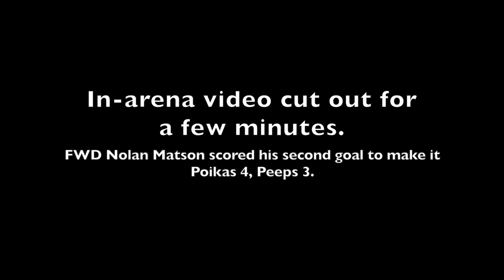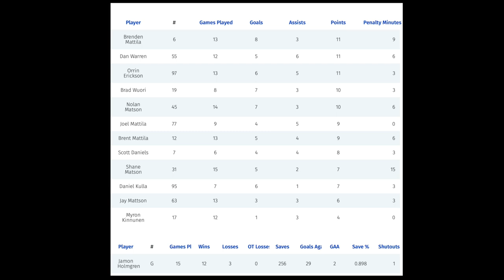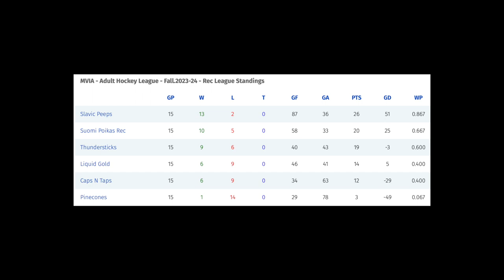Suomi Poikas vs Slavic Peeps - 2023-24 Fall Rec League Championship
On Sunday, Jan 28, 2024, my Suomi Poikas ("Finnish Boys" Finnish-American team) ice hockey team faced off against the Slavic Peeps (Russian-American team) in a Rec League championship at Mountain View Ice arena in Vancouver, Washington!

(If you'd like to see an extended version of this game video with about 14 more minutes of game action, it's

The Poikas and Peeps have had a (friendly) rivalry since the Poikas were created by Joel Mattila in 2019. This is the second time they've faced off in the finals, with the Peeps winning the first one by one goal.

During the regular season, the Slavic Peeps ended up with the best record at 13-2-0 while the Suomi Poikas ended #2 at 10-5-0. Head-to-head, the Peeps won 2 and the Poikas took 1.

The Peeps were missing their star defenseman, Daniel Rybak, who was out injured.

Suomi Poikas Roster:

#6 Brenden Mattila - F
#7 Scott Daniels - F
#12 Brent Mattila - F
#17 Myron Kinnunen - F/D
#19 Brad Wuori - D/C
#31 Shane Matson - D
#45 Nolan Matson - F (rookie)
#55 Dan Warren - D
#63 Jay Tapio - D
#77 Joel Mattila (captain) - C
#95 Daniel Kulla (rookie) - F
#97 Orrin Erickson - C
#51 Jamon Holmgren - G

Slavic Peeps Roster:

#00 Miller Cash
#05 Ilya Zhdan
#13 Daniel Rybak (out, injured)
#14 Andrey Slivkov
#19 Dmitriy F Slivkov
#21 Ben Mikhalets
#26 Pavel Slivkov
#28 Mark Dzyubenko
#29 Viktor Slivkov
#32 Eduard Slivkov
#37 Vadim Slivkov
#39 Zakhar Blagikh
#40 Dmitriy V Slivkov
Dennis Dzyubenko - G

More context:

Goalie matchup: I (Jamon Holmgren) have been the full-time goalie for the Suomi Poikas Rec and C/CC teams since they started. I led the league in save % this season. Dennis Dzyubenko is a fantastic skater and scorer and plays for their higher-level C/CC team, but is fairly new to playing goalie.

Key injury: Daniel Rybak is their star defenseman and was out for the game with an injury. He was a key part of their regular season dominance.

Young player to watch: #45 Nolan Matson on the Poikas is a fast, aggressive, first year player. (He did play Spring League 2023, but this is his first Fall/Winter league which is longer and more intense.)